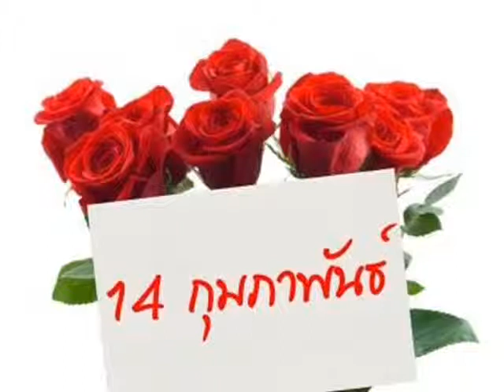Movie รักเดียวใจเดียว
"วันวาเลนไทน์ปีนี้ เราก็ต้องอยุ่คนเดียวเหมือนเคย " ใช่ชีวิตโสดอีกนาน (รักเดียวใจเดียว) แอ๊ดมาได้ เมล์ facebook